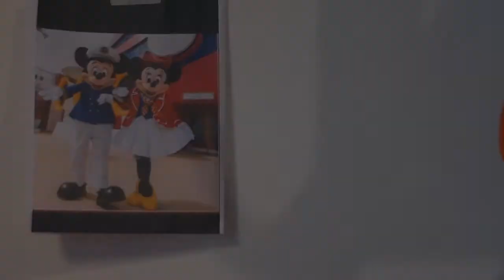MICKEY MOUSE MARINHEIRO PASSO A PASSO by Dani Tutorials | Porcelana Fria | Massa de EVA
Oi gente
Como estava fazendo essa encomenda decidi fazer o passo a passo para vcs ...nao fiz o da Minnie pq tenho colocado varios videoas da Minnie ...mais se vcs quiserem ver essa Minnie Marinheira gravida eh soh avisar ;0)
Obrigada por estarem assistindo .nao esquece de dar um joinha ;0)
Bj ate o proximo video

Thank u for watching ;0)

MICKEY MOUSE MARINHEIRO PASSO A PASSO by Cup n Cakes Gourmet